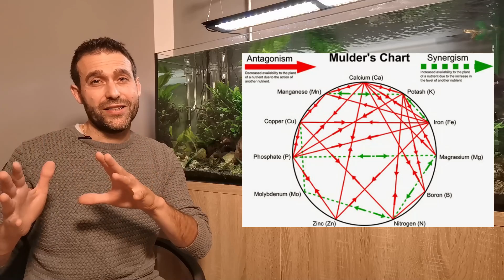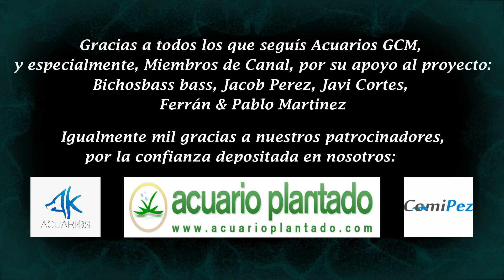Respondiendo a Suscriptores #17: Química y Micro-Elementos del AGUA de Acuario y Proyecto Macroalgas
Y por si fuera de vuestro interés y ayuda:
El video que me ha servido de inspiración para este proyecto y equipación:
El canal de Instagram del autor de esas obras de arte